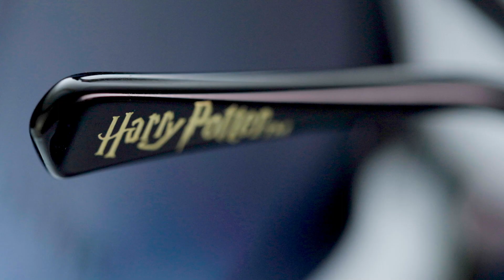Óculos de Sol Feminino Harry Potter Severus Snape Redondo OC.CL.3359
Coleção: Harry Potter

A coleção que já foi um sucesso nas lojas Chilli Beans está de volta com novos modelos e com os clássicos que já conhecemos!

Óculos de Sol Feminino Harry Potter Severus Snape Redondo, produzido em policarbonato e inspirado na historia do Professor Snape. As lentes possuem proteção 100% contra raios UVA e UVB, protegendo seus olhos dos raios nocivos do sol reduzindo o risco de desenvolvimento das doenças oculares. As hastes possuem detalhes incríveis em metal trabalhado e a parte interna a inserimos a frase "All this time? Always." Ponteiras com inscrição Harry Potter.

Severus Snape
O Professor Snape é uma personagem que marcou todos os fãs da saga. Duro, desconfiado e pegava muito no pé de Harry e seus amigos, isso o tornavam em diversos momentos o vilão da história. Mas, quando olhamos mais de perto percebemos que ele é muito mais que um gênio da arte de fazer poções, ele é leal, amigo e seu amor por Lílian Evans é eterno.

A coleção que já foi um sucesso nas lojas Chilli Beans está de volta com novos modelos e com os clássicos que já conhecemos! Inspirados no Wizarding World e criado pela escritora britânica J.K.Rowling, nossos designers pensaram em todos os detalhes, trazendo para nossos produtos as personagens, criaturas e símbolos do mundo mágico de Harry Potter! Esta é mais uma coleção exclusiva e limitada, feita para todos os fãs do Wizarding World.

Ref.: OC.CL.3359